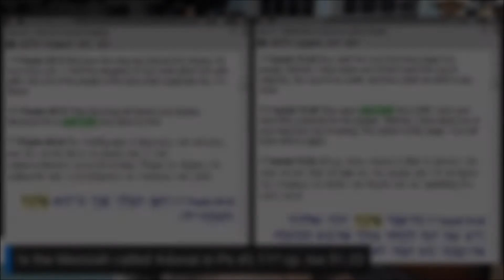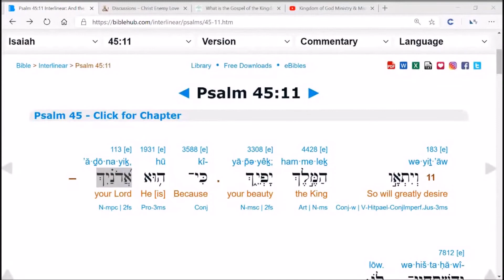Is Jesus your Adonai Messiah or adoni lord Christ?